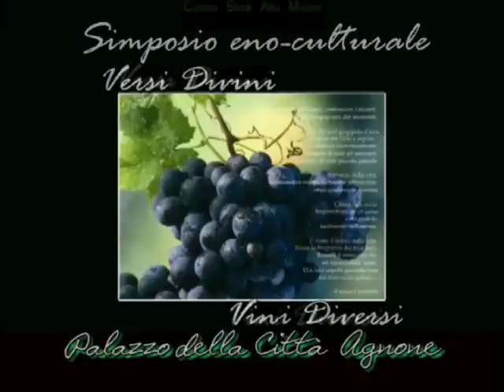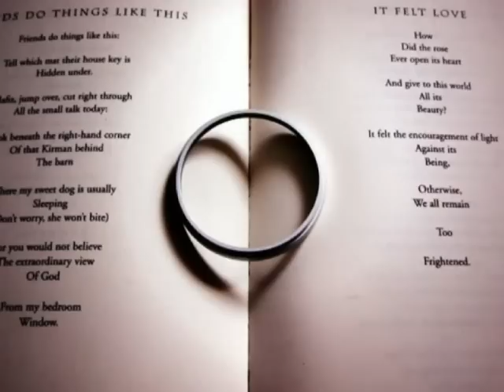Scherzo di-vino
Introduzione al Simposio eno-poetico ad Agnone Testo: Francesco Paolo Tanzj Voce: Paola Cerimele